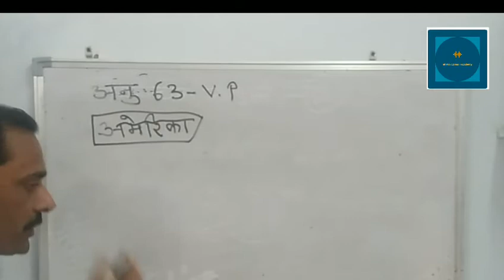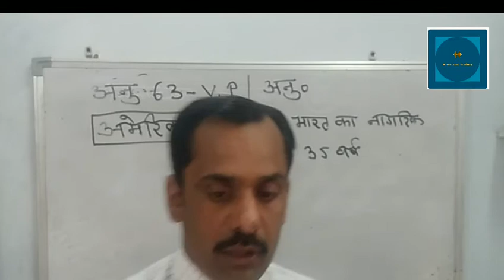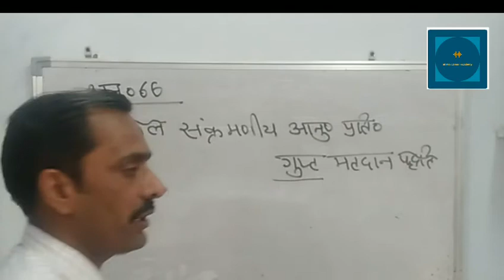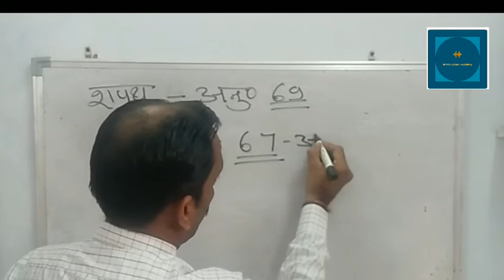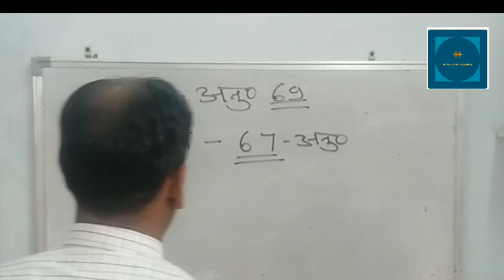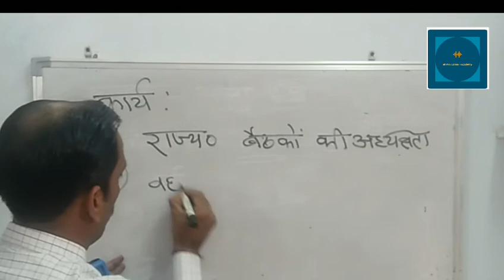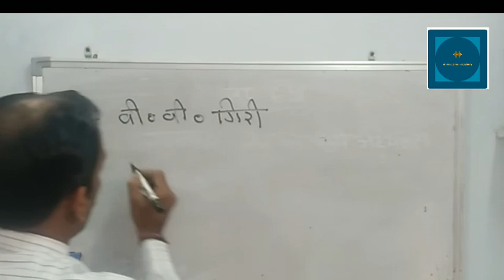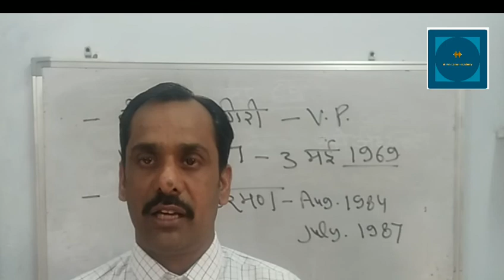उपराष्ट्रपति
उपराष्ट्रपति से जुड़े सभी महत्वपूर्ण
तथ्याें की जानकारी